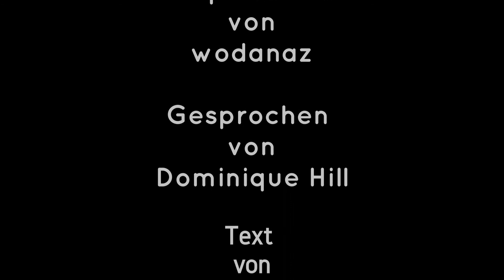Branchenbericht der IHA [wodanaz News für Gastronomie, Hotels und Bars]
Der Verband der deutschen Hotellerie hat den Branchenbericht 2017 veröffentlicht. Was sind Themen, die für euch besonders wichtig sind?